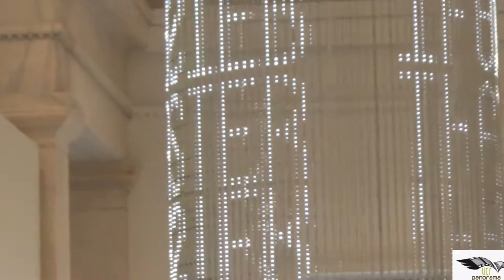SMITHSONIAN AMERICAN ART MUSEUM AND RENWICK GALLERY – WASHINGTON DC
The United States Videos - 9
Unbelievable TechnoArt